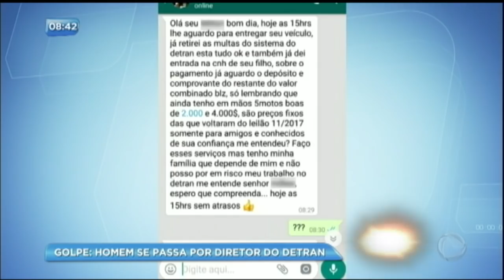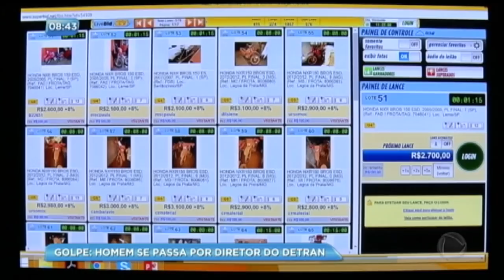Homem se passa por diretor do Detran e aplica golpe do falso leilão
Polícia ainda está apurando quantas pessoas caíram no golpe